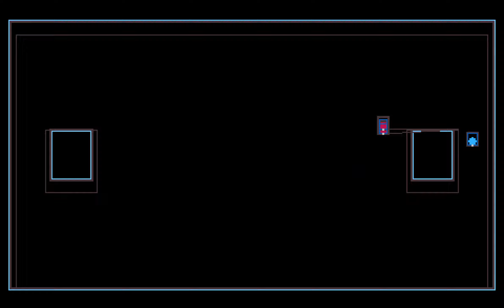Prototype Robotron clone - Grunt movement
Added player shooting and grunt "AI". The video shows each grunt's target location.